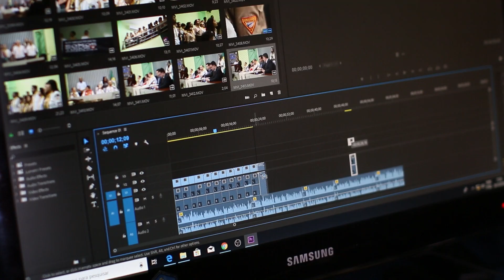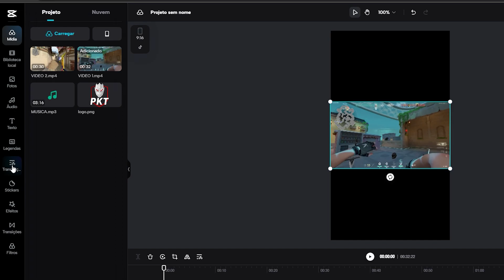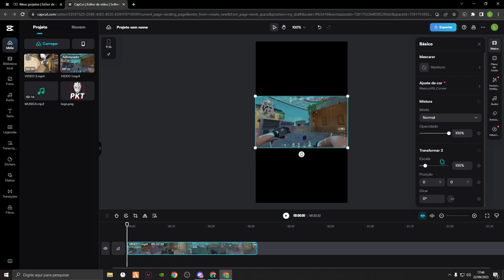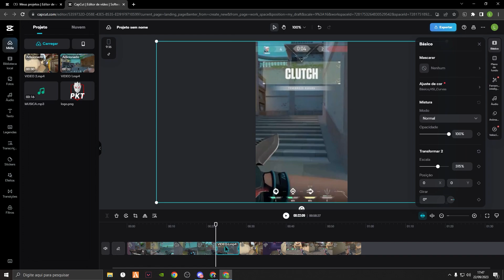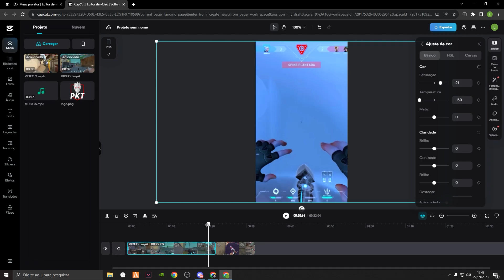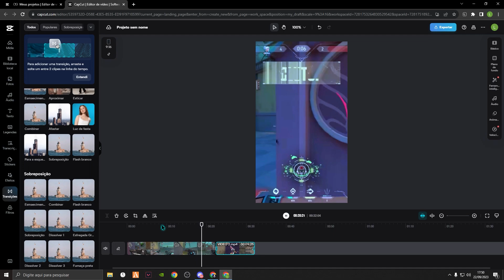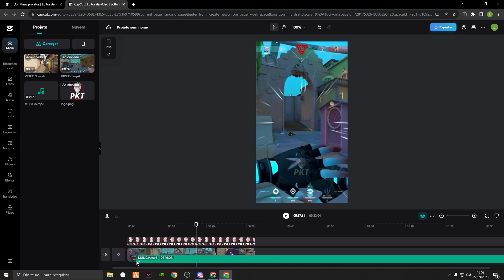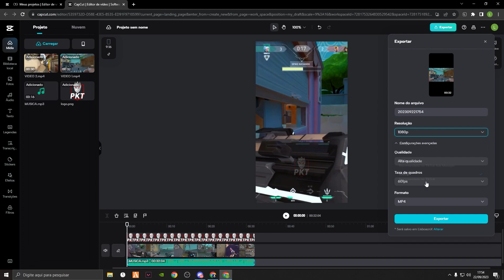CAPCUT: COMO EDITAR VÍDEO DO TIKTOK DO ZERO (Tutorial Completo)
Nesse vídeo eu vou te mostrar a como editar e como usar o CapCut do zero no PC. O Capcut é um app muito conhecido de edição para celular que agora possuí uma versão para o computador. Essa versão me surpreendeu muito a ponto de eu já declarar como um dos melhores apps e editores de vídeo grátis disponíveis hoje. Então se você quer saber editar um tiktok com o capcut fique até o final do video!

PKT GAMERS